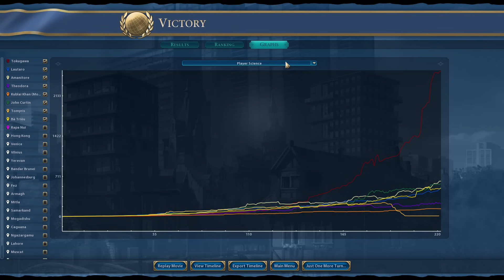Civ 6 | I Wanted To Test My Mega Cannons... Fire!!! – (#3 Deity Japan Civilization VI)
In this game of Civ 6, we’ll be playing using a mod that gives us a civilization six overhaul extending districts into powerful quarters.

Essentially we’ll be able to create endless civ 6 mega cities that make regular civilization six cities look tiny and small and weak. Muhahaha!!!

Find the full playlist here:

00:00 – Oh Look! The Cavalry!
04:02 - Death By A Thousand Cuts
08:00 - These Rocks Make Me Learn
11:56 - 00Ursa
15:59 - Where Are Your Rebellions Now?!?
19:52 - Anything Is Possible
23:59 - Everyone Knows I'm Lovely It's Fine
30:01 - My Truest Fear! Plus Game Analysis